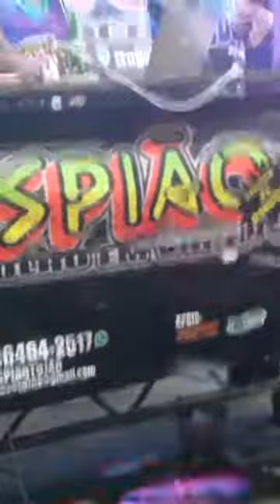Somos História do Funk Rocinha 2022 7